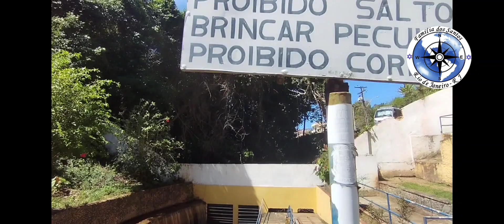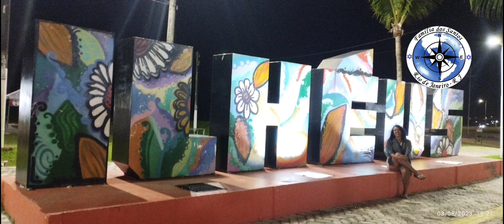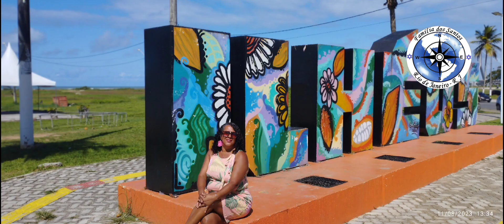#032 Rolê em Ilhéus.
A passagem por Ilhéus foi bem legal, ficamos na PÇ do Cristo a beira do Rio, centrinho ,mercado e quiosque tudo bem pertinho.